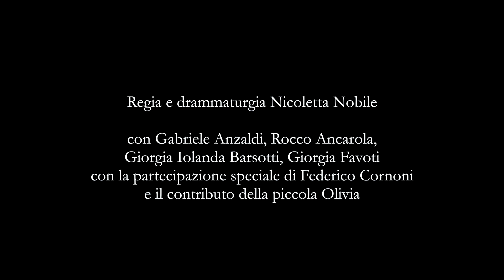Biancaneve e i sette nazi